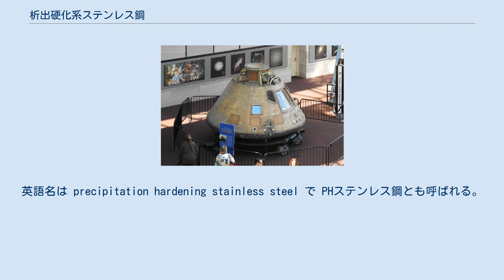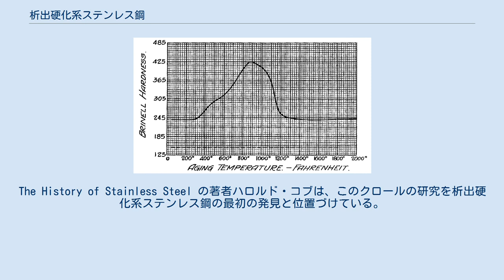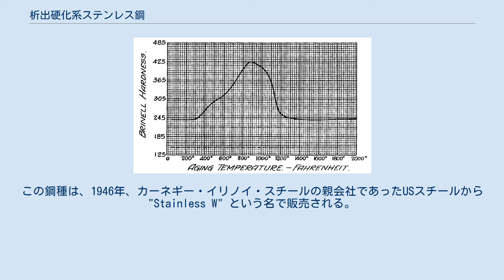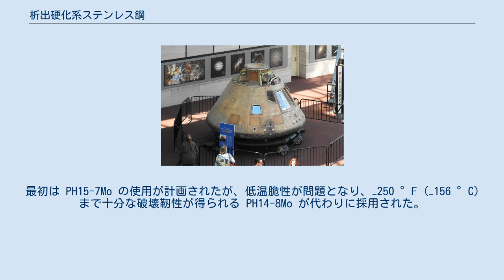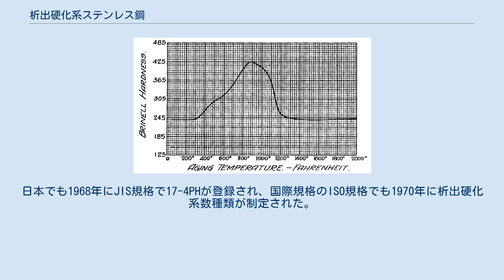析出硬化系ステンレス鋼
析出硬化系ステンレス鋼17-7PH(SUS630)をヘッド素材に使用したゴルフクラブ。
 析出硬化系ステンレス鋼（せきしゅつこうかけいステンレスこう）とは、特定の元素を添加して析出硬化を起こし、高強度化・高硬度化させたステンレス鋼の一種である。
析出硬化型ステンレス鋼とも呼ばれる。
英語名は precipitation hardening stainless steel で PHステンレス鋼とも呼ばれる。
ステンレス鋼の金属組織別分類の一つで、他には「フェライト系ステンレス鋼」「マルテンサイト系ステンレス鋼」「オーステナイト系ステンレス鋼」「オーステナイト・フェライト系ステンレス鋼」がある。
ステンレス鋼の中では、析出硬化系ステンレス鋼は耐食性をそれほど落とさずに高強度・高硬度を実現させた特徴を持つ。
 析出硬化系ステンレス鋼の中でも組織別分類があり、マルテンサイト系析出硬化型ステンレス鋼、セミオーステナイト系析出硬化型ステンレス鋼、オーステナイト系析出硬化型ステンレス鋼が一般的である。
マルテンサイト系析出硬化型ステンレス鋼は、固溶化処理と時効処理の2段階処理で硬化できる。
セミオーステナイト系析出硬化型ステンレス鋼は、処理の手間が多いが、オーステナイトの成形性の良さを利用できる。
オーステナイト系析出硬化型ステンレス鋼は、強度がやや劣るが耐食性や低温・高温強度に優れる。
マルテンサイト系の 17-4PH とセミオーステナイト系の 17-7PH が特に代表的である。
 1946年にUSスチールから販売された析出硬化系ステンレス鋼が、析出硬化系ステンレス鋼の最初の実用鋼種とされる。
ステンレス鋼の中で析出硬化系ステンレス鋼の利用量は少ないが、航空機分野などで活用されている。
ゴルフクラブのヘッド素材などにも使われる。
古くはアポロ司令船の外板耐熱構造で析出硬化系ステンレス鋼が使われた。
 析出硬化系ステンレス鋼とは、材質に析出硬化を施したステンレス鋼である。
析出硬化に先立って、析出硬化系には最初に固溶化処理が行われる。
固溶化処理（溶体化処理）とは、加熱して合金元素を十分に固溶させて均一な固溶体を得る熱処理である。
析出硬化系の固溶化処理では、加熱して組織をオーステナイトにし、急冷する。
固溶化処理後の母相の種類に応じて、析出硬化系はさらに分類される。
固溶化処理後の母相が 以上の5種類が析出硬化系の組織別種類として存在する。
以下、単に「マルテンサイト系」「オーステナイト系」などといったとき、特に断りがない限り、マルテンサイト系析出硬化型ステンレス鋼、オーステナイト系析出硬化型ステンレス鋼などの析出硬化系の組織別種類を指す。
ステンレス鋼全体の組織別種類であるマルテンサイト系ステンレス鋼、オーステナイト系ステンレス鋼、フェライト系ステンレス鋼、オーステナイト・フェライト系ステンレス鋼については、「マルテンサイト系ステンレス鋼」「オーステナイト系ステンレス鋼」「フェライト系ステンレス鋼」「オーステナイト・フェライト系ステンレス鋼」と記す。
 固溶化処理後の母相の種類は、合金元素の組成バランスで決まる。
クロム、ニッケル、炭素、窒素、モリブデン、マンガン、珪素、ニオブなどの添加量が、ステンレス鋼の固溶化処理後の母相の決定に影響する。
この内のクロムは、ステンレス鋼として耐食性を発揮するための必須元素である。
析出硬化系の場合は、さらにチタン、アルミニウム、銅、モリブデンなども添加され、これらで構成される微細な相を母相中に分散・析出させて硬化を起こす。
分散・析出のために、通常は時効処理と呼ばれる加熱および高温一定時間保持の熱処理を行う。
析出硬化を起こす微細な第二相は光学顕微鏡では視認できない大きさで、電子顕微鏡などを使って確認できる。
基本組成がクロム 14 %・ニッケル 7 %・チタン 1.4 % の鋼種の例では、ニッケルとチタンの化合物 (Ni3Ti) が粒界上には塊状で析出し、さらに粒内には棒状で析出した様相を示し、析出物の大きさは 0.1 μm 以下である。
 析出硬化系の組織別種類としては上記のように5つあるが、オーステナイト・フェライト系は製造上および性能上の理由からほとんど使われておらず、フェライト系も研究例が極めて少ない。
マルテンサイト系、セミオーステナイト系、オーステナイト系の3つが一般的な析出硬化系ステンレス鋼の種類である。
本記事でも、マルテンサイト系、セミオーステナイト系、オーステナイト系の3つについて説明する。